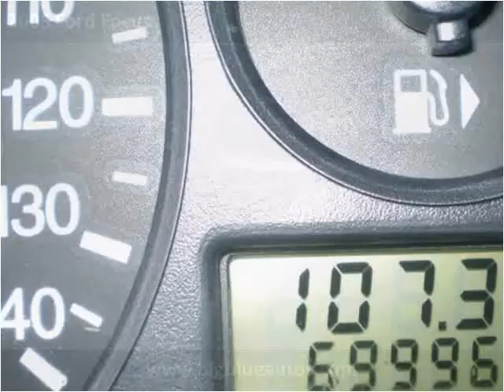2005 Ford Focus Used Cars Lexington KY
This 2005 Ford Focus is available from Big Blue Autos.